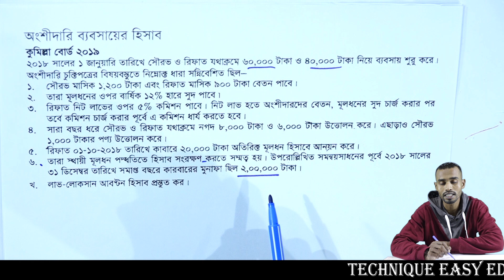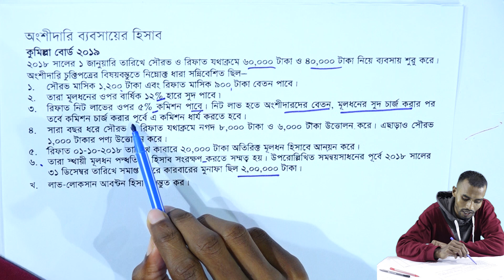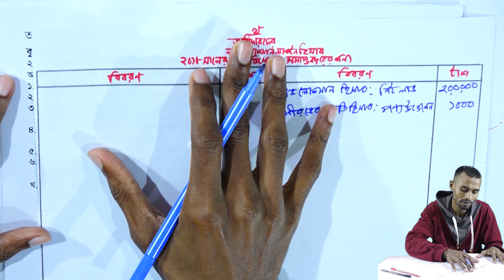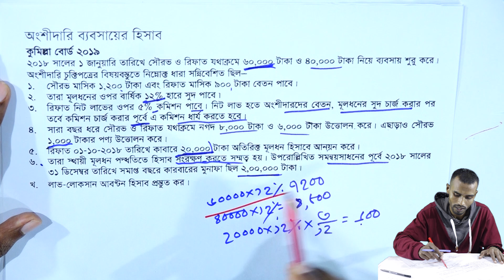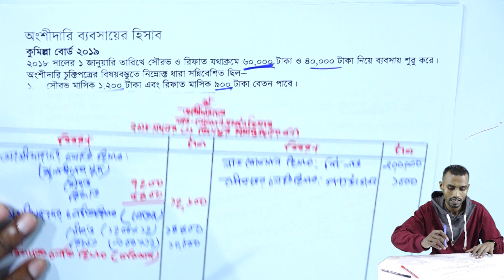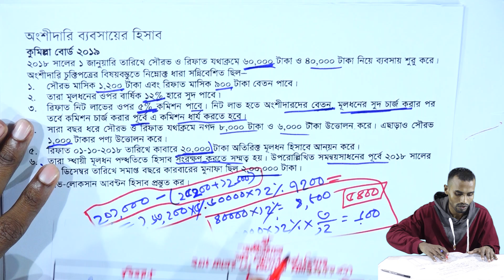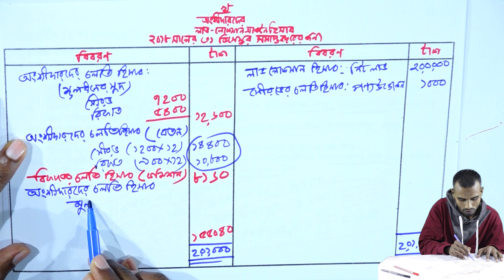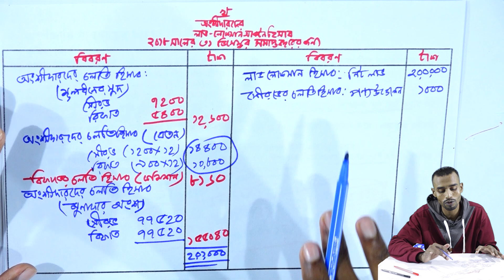কুমিল্লা বোর্ড ২০১৯ || অংশীদারি ব্যবসায়ের হিসাব || HSC Accounting 2nd Paper Chapter 2 (Part-35)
কুমিল্লা বোর্ড ২০১৯ || অংশীদারি ব্যবসায়ের হিসাব || HSC Accounting 2nd Paper Chapter 2 (Part-35) || Accounting for partnership business